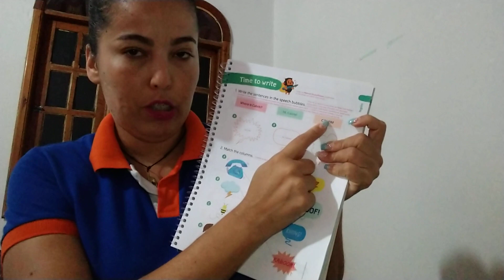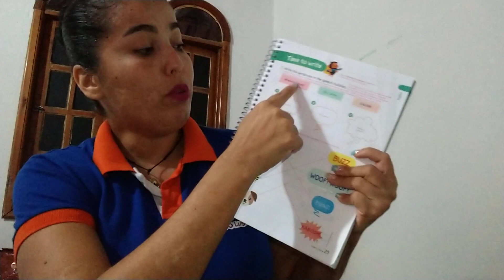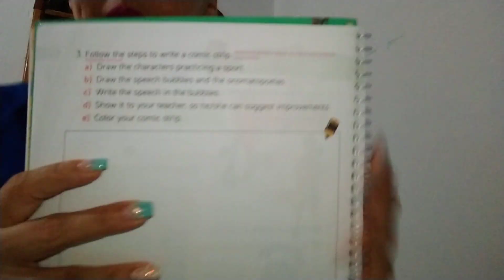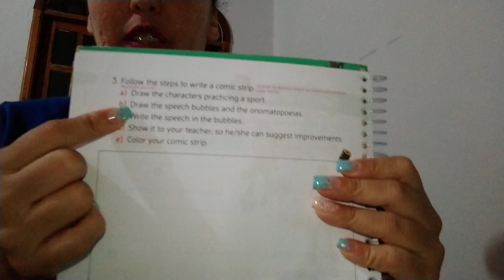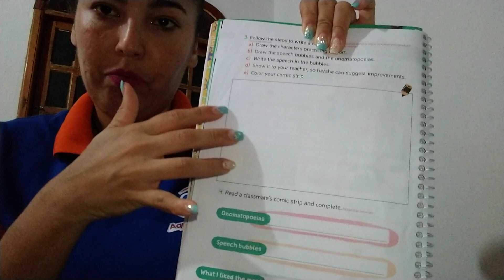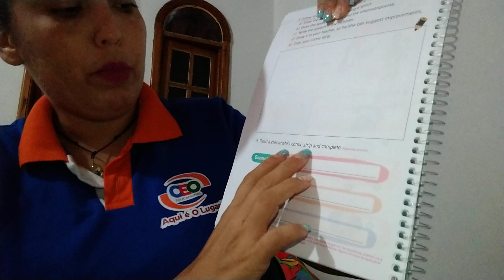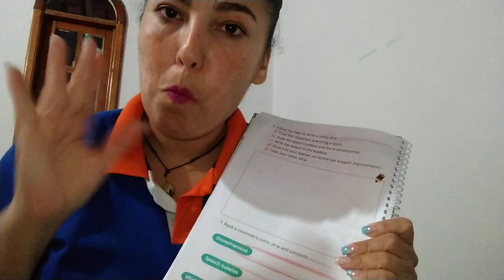5° ano matutino. English Class. 16/04